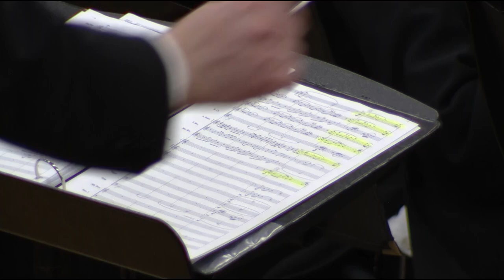What Makes You Happy? - Champlin Park High School Band Cluster Concert | QCTV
Champlin Park High School's 2023 Band Cluster Concert.

Contents:
0:00:00 - Introduction
0:02:05 - Beethoven in Havana (Percussion Studio)
0:07:15 -  Rocky Mountain Romp (6th Grade)
0:10:13 - Supercalifragilisticexpialidocious (6th Grade)
0:13:25 - Adrenaline Engines (Varsity Band)
0:16:53 - Thriller (Varsity Band)
0:22:09 - Think (Champlin Park Jazz Bands)
0:26:33 - Mah-Na' Mah-Na' (7th Grade)
0:29:43 - Sesame Street Celebration (7th Grade)
0:34:12 - Sunchaser (Concert Band)
0:39:34 - Sparks (Concert Band)
0:46:50 - Declaration in Blue (8th Grade)
0:50:35 - Home (8th Grade)
0:54:43 - Bitscapes (Symphonic Band)
0:58:54 - A Childhood Remembered (Symphonic Band)
1:03:55 - Twin Cities March (Combined Bands)
1:06:22 - Concert End/Credits